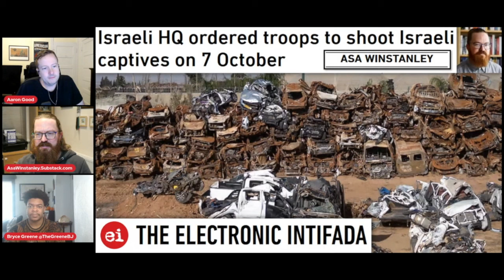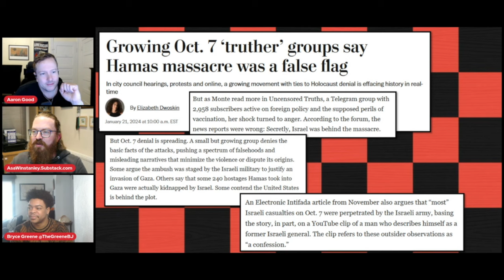A Friendly Massacre? - Asa Winstanley (DCC21)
This episode of Devil's Chess Club premieres here exclusively thanks to Four Died Trying

Asa Winstanley of Electronic Intifada joins us to talk about his blockbuster new article "Israeli HQ ordered troops to shoot Israeli captives on 7 October"

Asa is also the author of the excellent book, 'Weaponising Anti-Semitism: How the Israel Lobby Brought Down Jeremy Corbyn.'

Special thanks to:
* Dana Chavarria, production
* Casey Moore, graphics
* Michelle Boley, animated intro
* Mock Orange, music